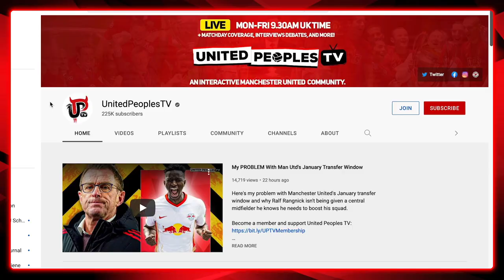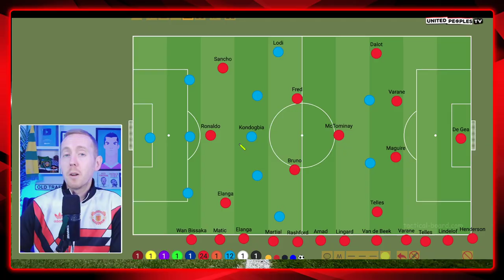RONALDO: TAKE US THROUGH! | Atletico Madrid vs Man United | Champions League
Can Cristiano Ronaldo take Manchester United through to the UEFA Champions League quarter-finals by beating Atletico Madrid? Can Mr Champions League do it again? Can Ronaldo mastermind some more magic? Let's talk about it.